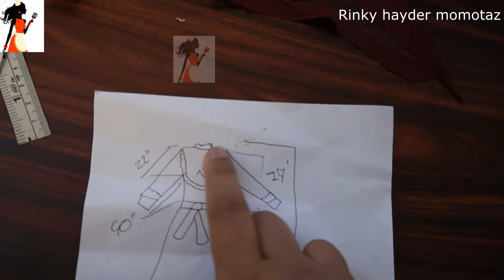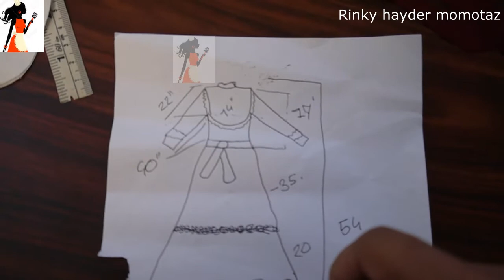how to cutting long party umbrella dress or umbrella abaya with many ruffle abaya in hindi